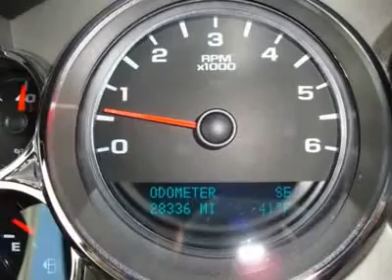2010 CHEVROLET SILVERADO 1500 Avon, CT 1824B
2010 CHEVROLET SILVERADO 1500 Avon, CT
Stock

4WD. One-owner! Talk about reliability! When was the last time you smiled as you turned the ignition key? Feel it again with this durable, reliable 2010 Chevrolet Silverado 1500. This truck will save you money by keeping you on the road and out of the mechanic's garage. New Car Test Drive said,  ...a smooth ride and confident handling while delivering superior capability and power...among the smoothest riding and quietest of all full-size pickups, and can be counted on to get the job done...  Consumer Guide Recommended Large Pickup. We are located 12 miles from Bradley International Airport (BDL).. Fly in and we will pick you up.